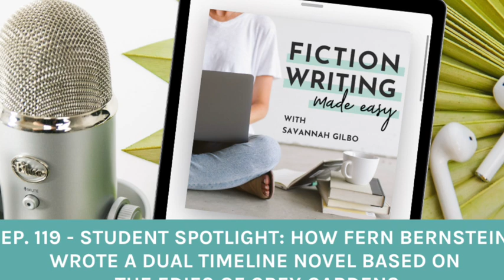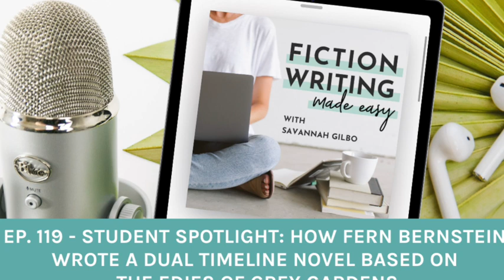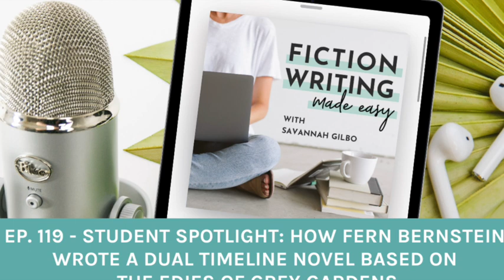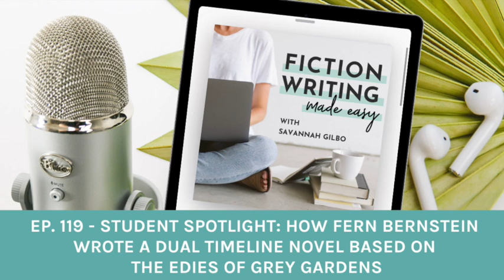Episode 119: How Fern Bernstein Wrote A Dual Timeline Novel Based On The Edies of Grey Gardens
“It's the inciting incident, the turning point, the crisis moment, the climax, and the resolution, and each scene really needs to have that to move the story forward.” - Fern Bernstein

In today's episode, I’m sitting down for a conversation with Fern Bernstein to talk about her debut novel, Staunch: The Edie's of Grey Gardens.  Here’s a preview of what’s included:

[01:44] Savannah reads the back cover of Staunch: The Edie's of Grey Gardens to get context for today’s discussion.

[12:14] The history and unanswered questions around the Edie’s, how they inspired Fern’s book, and the character work and story structure Fern worked through with Savannah about these wonderful women of Grey Gardens, East Hampton, New York.

[21:11] Going through the outline, having consecutive drafts, and the balancing act of taking the reader through a particular emotional journey through two different timelines.

[32:37] How beta readers impacted Fern’s opinion of her writing and being open to feedback and constructive criticism as a writer.

If you enjoyed this episode of the Fiction Writing Made Easy Podcast, please rate, review, and follow this show!